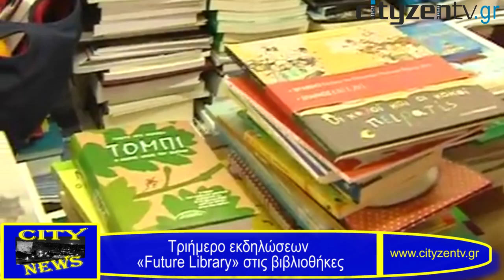City News: Σύντομες ειδήσεις για τη Θεσσαλονίκη 01-11-2012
Δείτε στο σημερινό (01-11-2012) σύντομο δελτίο ειδήσεων
της CityZen webTV:

Τροχαίο με 15 αθλητές από το Κουβέιτ στη Θεσσαλονίκη
Φθηνά προϊόντα ξανά σε Νεάπολη-Συκιές
Γερμανοί ταξιδιωτικοί πράκτορες στη Κεντρική Μακεδονία
Κλειστό από αύριο το Περιαστικό Δάσος Θεσσαλονίκης
Επιχείρηση-σκούπα στο Ποσειδώνιο
Τριήμερο εκδηλώσεων «Future Library» από τον δήμο
Μέχρι τέλος του έτους η υποβολή επενδύσεων στο ΥΜΑ-Θ
Σε Φεστιβαλικούς ρυθμούς από αύριο η Θεσσαλονίκη
Βελτιώνεται ο καιρός αύριο